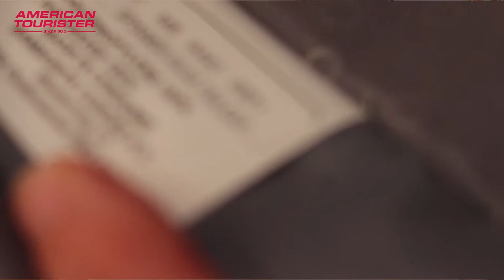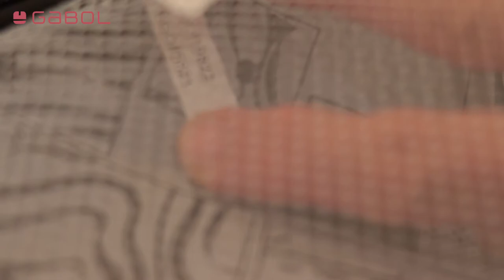CÓMO PEDIR el RESPUESTO de una MALETA | Samsonite, American Tourister y Gabol | Bolsos Palacio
En el vídeo encontrarás la solución a todos los problemas que te puedan surgir con tu maleta Samsonite, American Tourister o Gabol. Te explicamos cómo pedir el repuesto de una maleta.